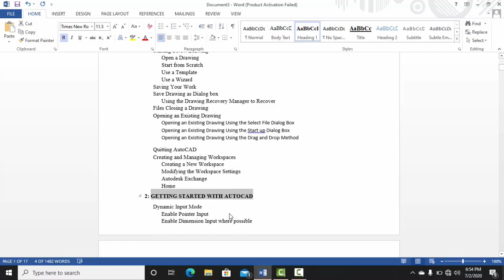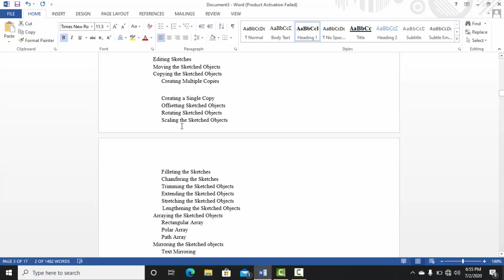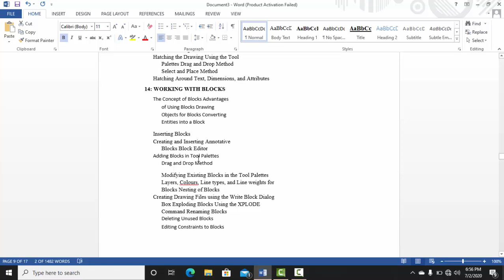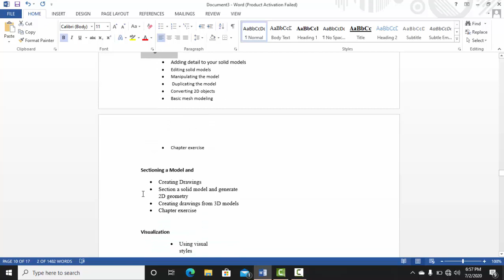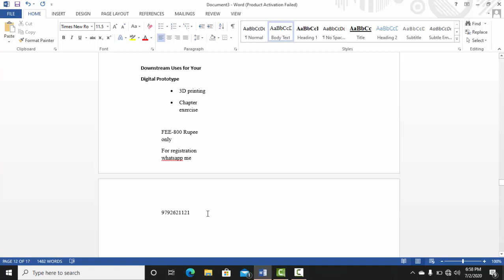Complete AutoCAD Syllabus ||By- Akash Pandey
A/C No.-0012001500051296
Name-Akash Pandey
IFSC Code-PUNB0001200

Or you can google pay or phone pay-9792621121